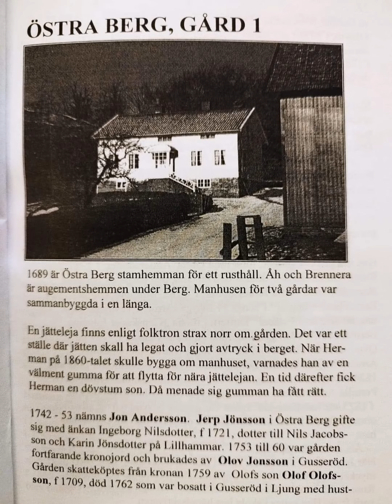Källa: Ödsmålsbygden Del : 13Berg juni 1999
Källa: Ödsmålsbygden Del : 13
Berg juni 1999